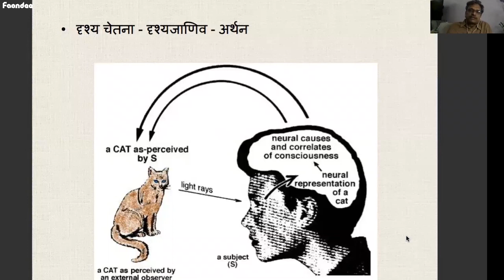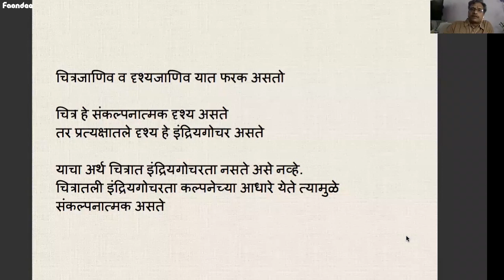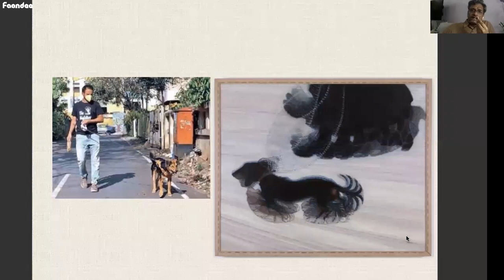प्रभाकर बरवे आणि इंद्रियगोचरता - प्रभाकर बरवे आणि "..." - भाग १ | Prabhakar Barwe & Human Perception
Prabhakar Barwe & Human Perception - Prof. Nitin Arun Kulkarni explains the process of human perception in relation to the works by Prabhakar Barwe.

The art and semiotics of Prabhakar Barwe are widely known through his paintings and literature on visual thinking. Kora Canvas has become one of the most influential visual art based literature and a 'go-to' guide book for all artists of Maharashtra. An attempt to understand the significance and it's continued validity even after decades is pertinent. The lecture series "Prabhakar Barwe &. " in Marathi was organised by Faandee and curated by Prof. Nitin Arun Kulkarni analyses the 'Barwe' discourse.

The video is an excerpt of the presentation by  Prof. Nitin Arun Kulkarni.
Webinar date: 19 to 21 June 2020.

Speakers: Prof. Nitin Arun Kulkarni, Satish Tambe, Writer, and Prof. Mahendra Damle.

The images used by the speaker for presentation are meant for illustration only and has no commercial use.